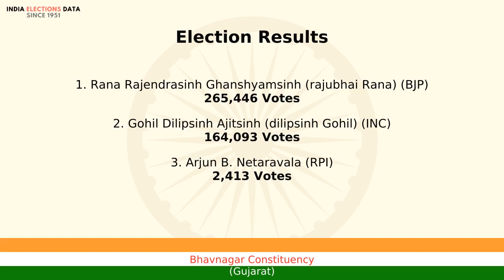Bhavnagar Constituency Gujarat loksabha Election Result 1999 Rana Rajendrasinh Ghanshyamsinh (raj...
loksabha election 1999 results, for Bhavnagar Constituency, Gujarat, where winner is Rana Rajendrasinh Ghanshyamsinh (rajubhai Rana), from political party BJP. Watch the video to know more information about other candidates, voters count, etc.